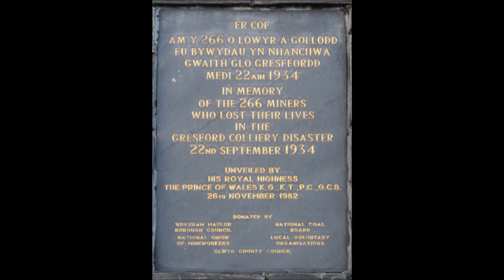Phil Jackson - The Gresford Disaster